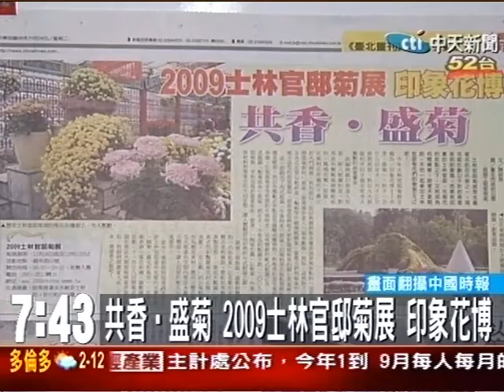共香盛菊 2009士林官邸菊展 印象花博